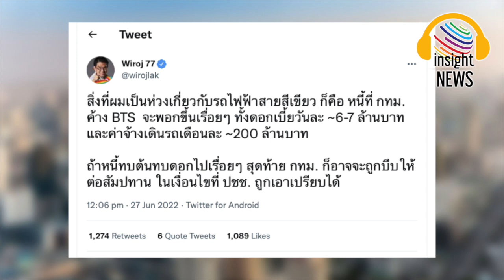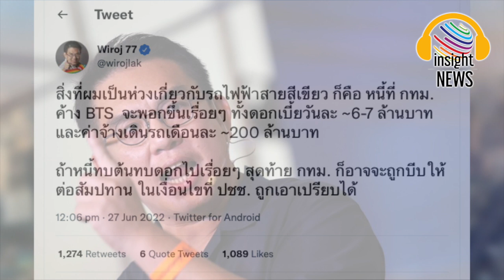ยุ่งแล้ว "วิโรจน์" ห่วง กทม.ถูกบีบต่อสัมปทานสายสีเขียว จากหนี้ค่าจ้างเดินรถที่พอกขึ้นทุกวัน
นายวิโรจน์ ลักขณาอดิศร อดีตผู้สมัครผู้ว่าฯกทม. พรรคก้าวไกล ได้ทวีตข้อความแสดงความคิดเห็นกรณีสัญญาสัมปทานรถไฟฟ้าสายสีเขียว ว่า
“สิ่งที่ผมเป็นห่วงเกี่ยวกับรถไฟฟ้าสายสีเขียวก็คือ หนี้ที่ กทม.ค้าง BTS จะพอกขึ้นเรื่อยๆ ทั้งดอกเบี้ยวันละ 6-7 ล้านบาท และค่าจ้างเดินรถเดือนละ 200 ล้านบาท
ถ้าหนี้ทบต้นทบดอกไปเรื่อยๆ สุดท้าย กทม.ก็อาจจะถูกบีบให้ต่อสัมปทาน ในเงื่อนไขที่ ปชช.ถูกเอาเปรียบได้”

ทั้งนี้ นายวิโรจน์ เคยโพสต์ชี้ 5 ปัญหางบประมาณปี 2566 โดย 1 ใน 5 เรื่องคือ ดอกเบื้ยรถไฟฟ้า โดยระบุว่า
“หนี้ BTS 37,000 ล้านบาท ต้องยอมรับว่าถ้าไม่เร่งตัดสินใจอะไร หนี้ก้อนนี้จะพอกพูนขึ้นเรื่อยๆ แบบทบต้นทบดอก จากค่าเดินรถที่ค้างจ่าย BTS ที่ประเมินกันว่า ตกอยู่ที่เดือนละประมาณ 200 ล้านบาท และดอกเบี้ยที่ประเมินกันว่า น่าจะอยู่ที่เดือนละประมาณ 150-200 ล้านบาท ซึ่งเข้าใจว่าปัจจุบันหนี้ BTS 37,000 ล้านบาท นั้นได้ขยับไปแตะอยู่ที่ 39,000 ล้านบาท เป็นที่เรียบร้อยแล้ว และด้วยหนี้ก้อนนี้ทำให้ กทม.ต้องมีภาระในการจ่ายดอกเบี้ย อาจสูงถึงปีละ 2,000 ล้านบาท
ดังนั้น ในเรื่องหนี้ BTS และการต่อสัญญาอายุสัมปทานรถไฟฟ้าสายสีเขียว จึงเป็นภารกิจสำคัญที่ผู้ว่าฯ ต้องเร่งหารือกับกระทรวงคมนาคม เพื่อหาทางออกที่โปร่งใสอย่างเร่งด่วนให้ได้ ไม่อย่างนั้นดอกเบี้ยจะทบไปทบมา จนหนี้ของ กทม.อยู่ในสภาวะล้นพ้นตัว จนไม่อาจเปิดประมูลสัมปทานใหม่ได้

และอาจต้องยอมจำนนต่ออายุสัญญาสัมปทานอย่างไร้อำนาจต่อรอง จนทำให้ประชาชนต้องถูกเอารัดเอาเปรียบจากสัญญาที่ไม่มีเงื่อนไขตั๋วร่วม ค่าโดยสารร่วม”